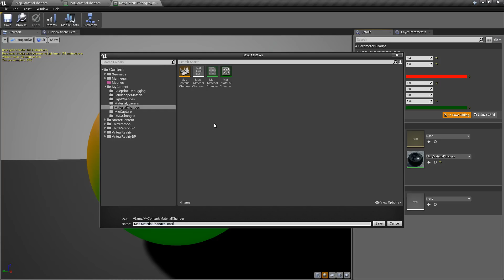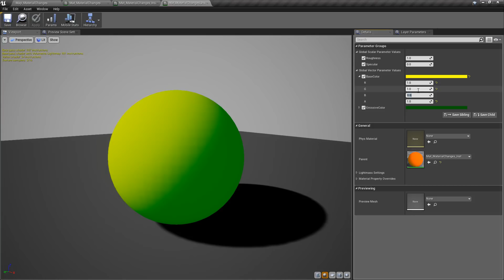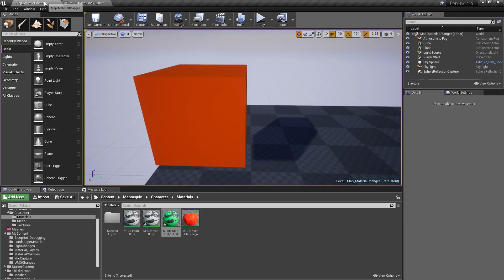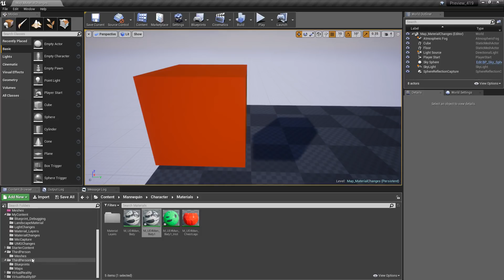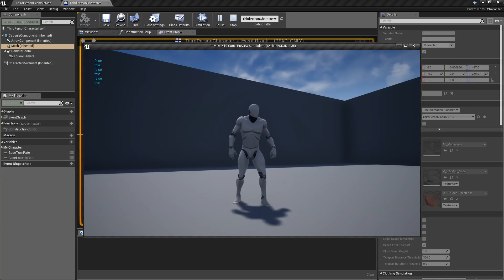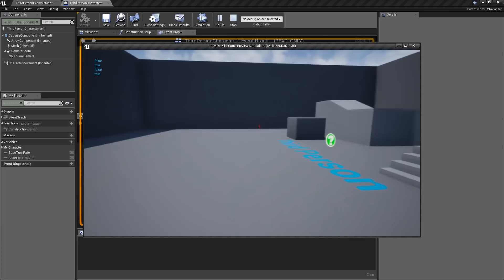Unreal Engine 4.19 - Small Changes - Materials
Unreal Engine 4.19 has quite a few large changes but it also hides a few smaller ones.  We try and cover a few of the more notable smaller changes added to the Materials.